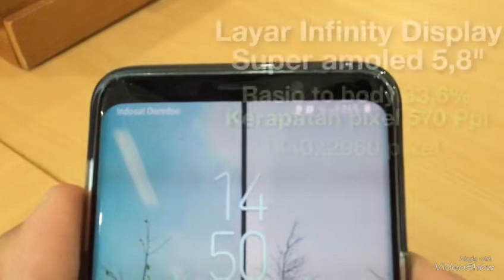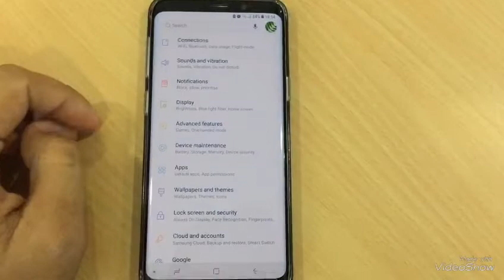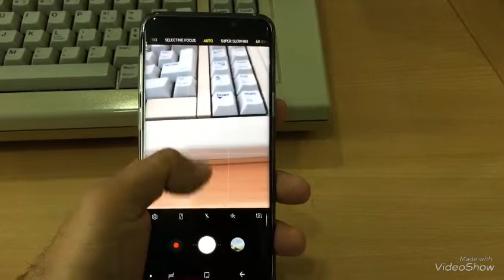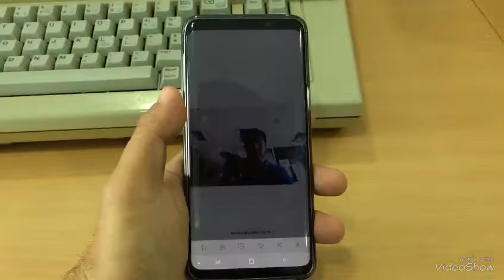Singkat padat!! Samsung Galaxy S9 Indonesia flagship terbaik?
Berikut rangkuman samsung galaxy s9